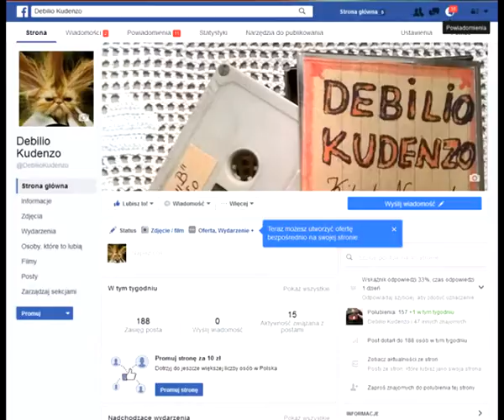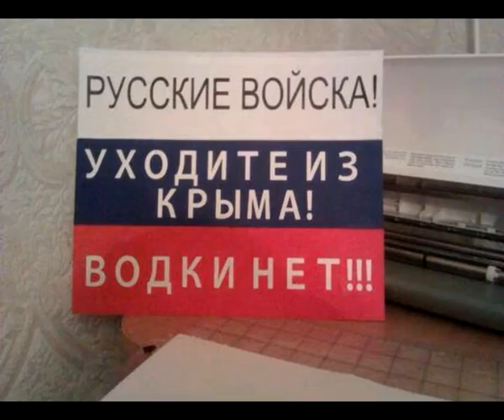10. "Siedzimy na fejsie" Debilio Kudenzo z płyty "Bar Smok"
Podczas jednego z koncertów na pytanie "Kto siedzi na fejsie?" padła odpowiedź: "Na czym? Ja na krześle siedzę..." Jak widać są wyjątki, lecz dzisiejsze społeczeństwo oddało się już pod opiekę facebook'a.